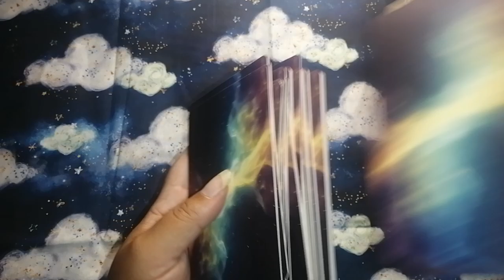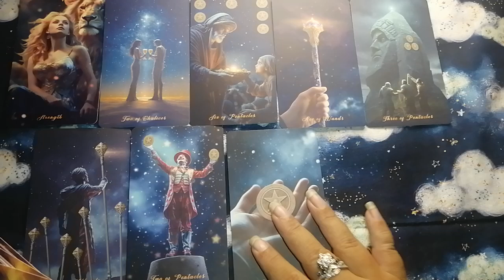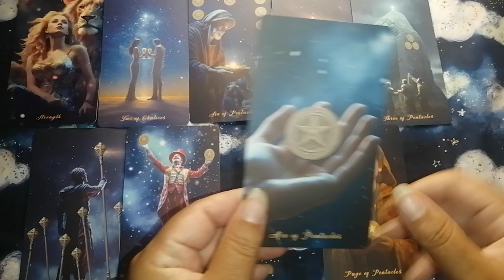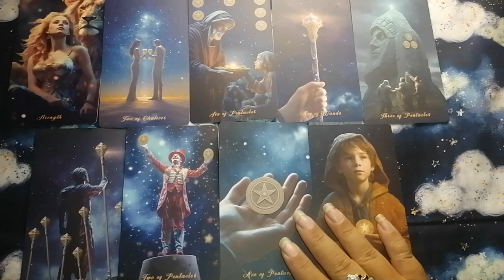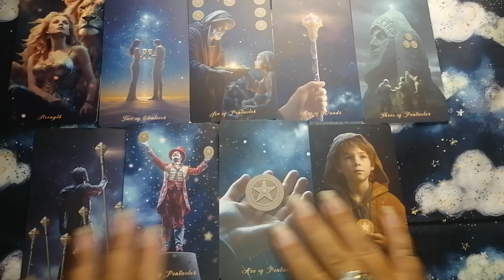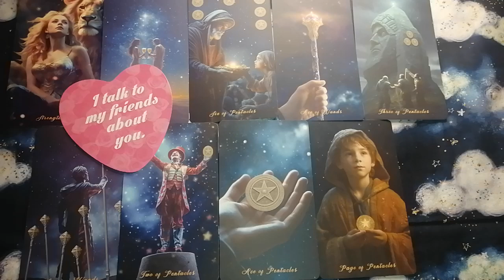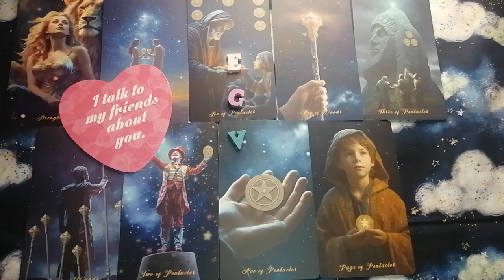♉ Tauro 🔮✨ Romanticismo, seducción e ilusión. Un vínculo sano y abundante